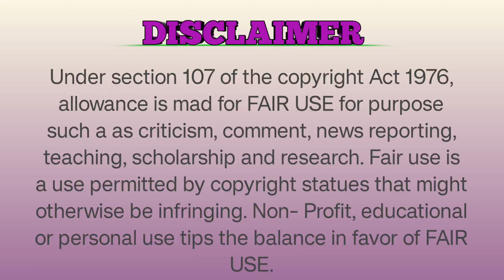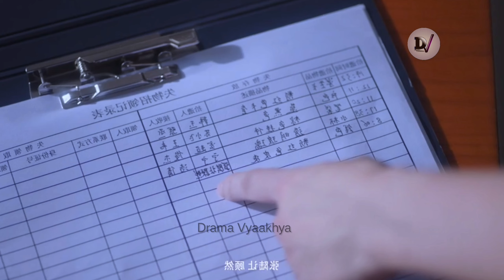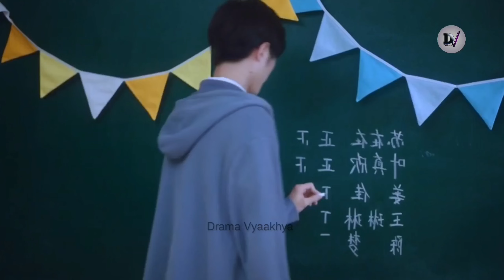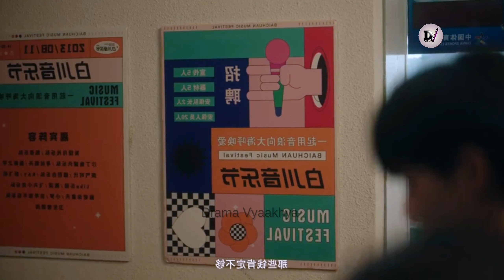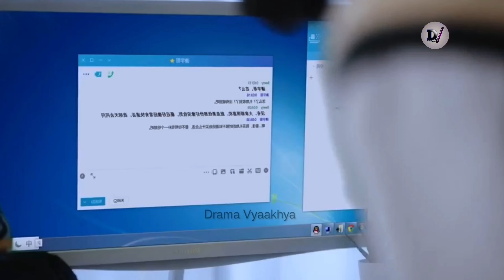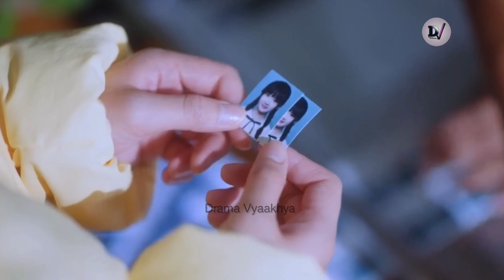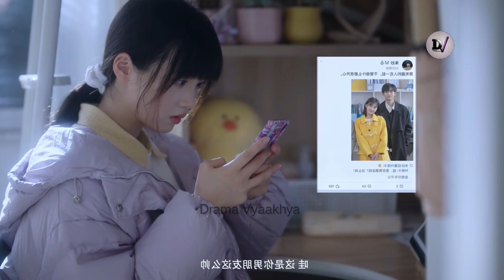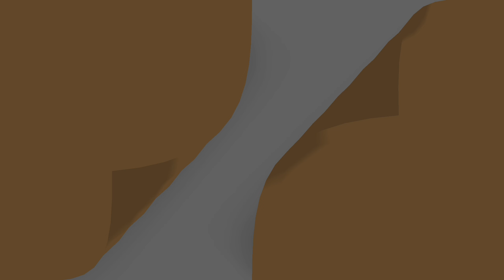Cute Girl fall in love with Popular but Rude Boy💕 Cdrama Hindi Explain | Highschool Lovestory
🔖 HIGHSCHOOL LOVESTORY:

High school life kdrama hindi explanation
highschool lovestory explain in hindi
highschool cdrama lovestory explain in hindi
romantic highschool lovestory korean
korean highschool life lovestory drama in hindi
new highschool lovestory in hindi
latest highschool life lovestory hindi explanation
chinese highschool lovestory drama hindi dubbed
Korean drama  explained in hindi
Chinese romantic drama explained in hindi
New romantic full drama in hindi
New romantic cdrama 2024
Korean drama hindi explanation 2024
Highschool lovestory korean drama
Boss secretary lovestory drama
Hate to love kdrama hindi
Childhood sweetheart chinese drama 2024
Drama Vyaakhya

Each footage in this video has only been used for better understanding to audience.According to my knowledge it's a fair use under  reviews and commentry section.we don't plan to violet  anyone's right.Thanks